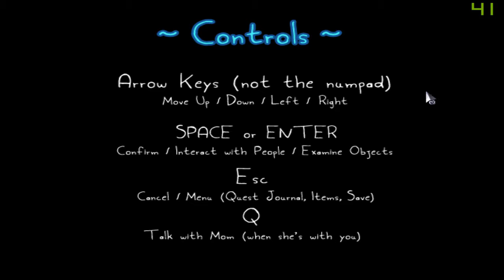Unaccompanied Minor | Rakuen | PART 1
Having never spent a long period of time in a hospital, is it normal to just let kids wander around unsupervised?